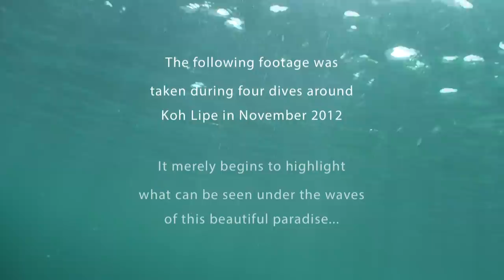Diving in Koh Lipe - Marine Life!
This HD video showcases the huge variety of marine life you can expect to see while scuba diving around Koh Lipe in Thailand. This film was shot & edited by a videographer at Davy Jones Locker Diving during only 4 dives!
If you would like to experience this underwater world for yourself, please visit us